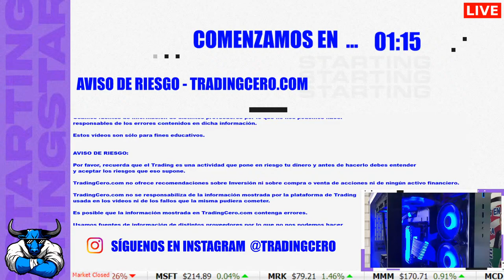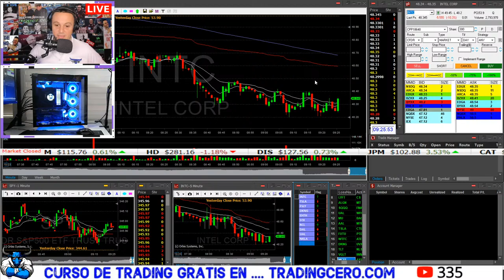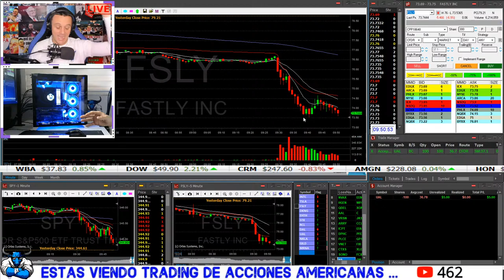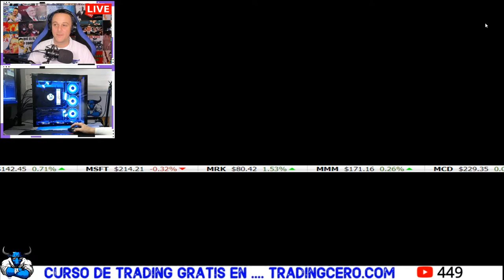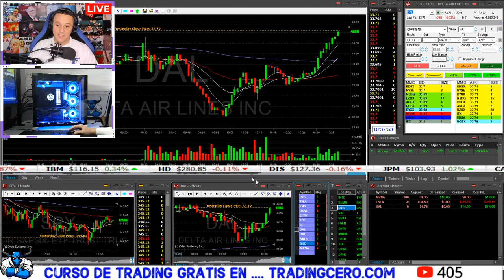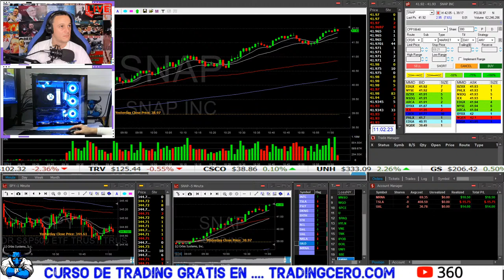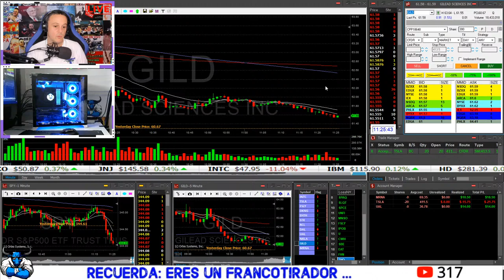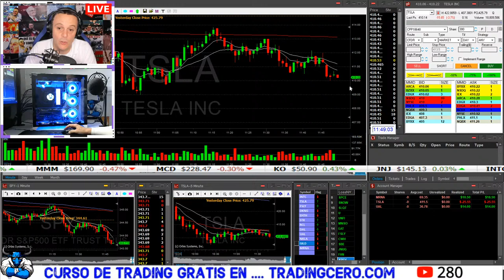Sala de TRADING en ESPAÑOL 👉 TRADING en DIRECTO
TRADING en DIRECTO en YOUTUBE y en ESPAÑOL. Aprovecha esas sesiones de DAYTRADING para aprender TRADING con otros TRADERS y avanzar en el duro proceso para ser TRADER PROFESIONAL.

Si quieres aprender Trading, te esperamos en TRADINGCERO todos los días de 9:00 a 11:00 hrs New York Time !     👉 No te pierdas nuestro CURSO de TRADING en ACCIONES GRATUITO

👉 Programa INTRO con CUENTA FONDEADA ($350) + Hora de tutoría con Pablo